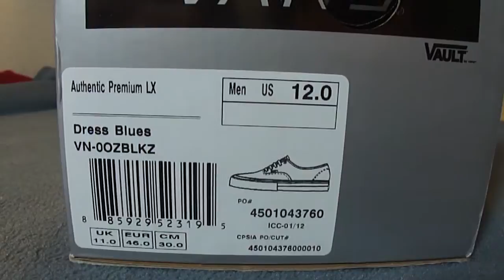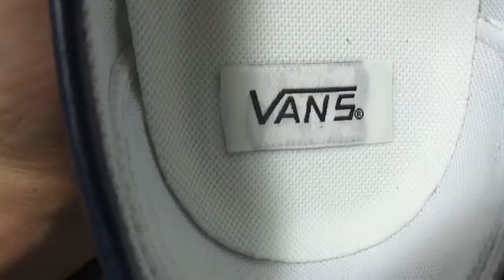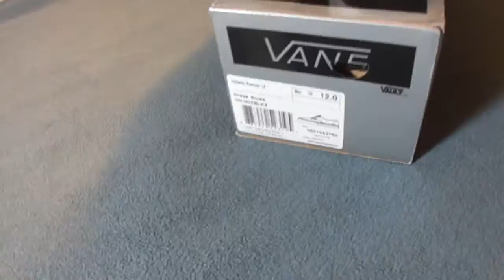Shoe Review: Vans Vault 'Premium Leather' Authentic (Dress Blues)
Finally got my hands on these, and for $50 shipped, you can't go wrong!